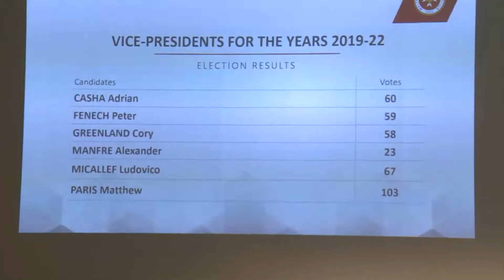L-ewwel reazzjonijiet tat-tliet Viċi Presidenti tal-MFA